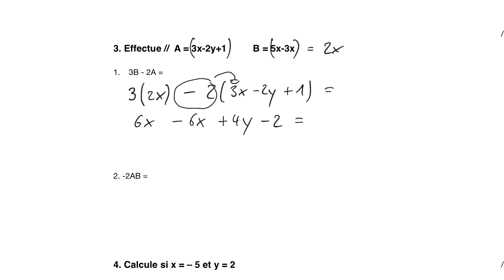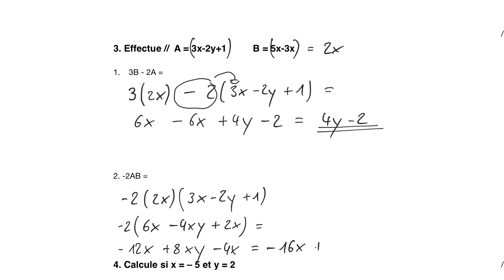EC7 - preparation 2020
Bon travail !